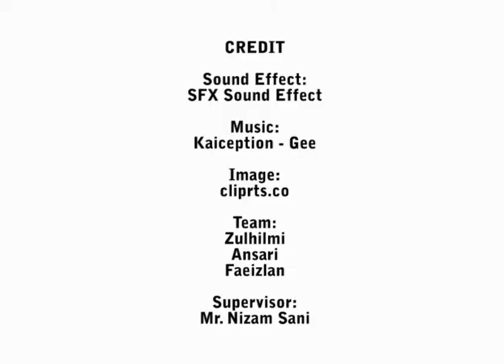EMCC0303 PSMZA 2016: Four Stroke Diesel Engine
Four stroke diesel engine is use in various engine to propel, to fly and to to move. Besides, four stroke diesel engine is use as small power plant or generator. The are four stroke in that engine. The
stroke are, inlet, compression, power and exhaust